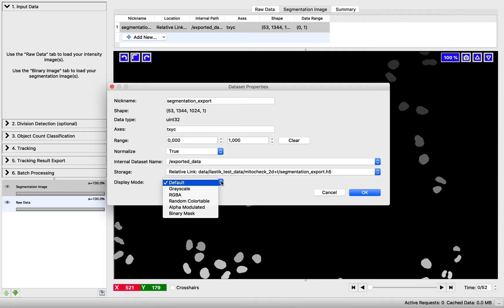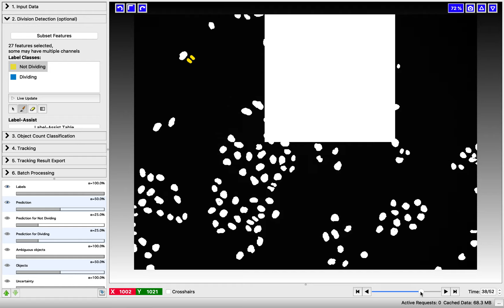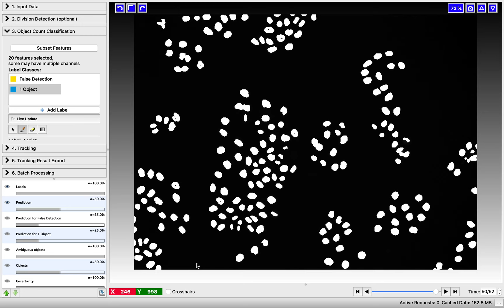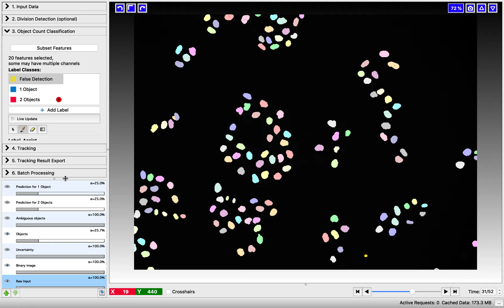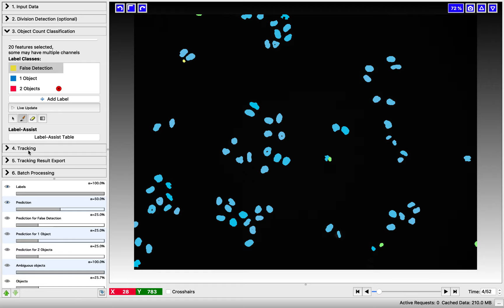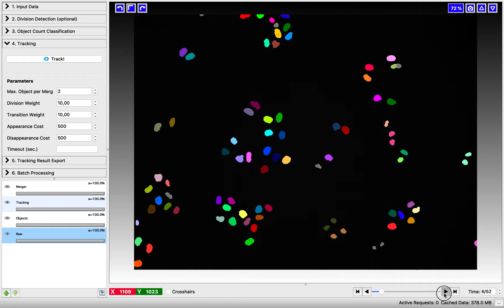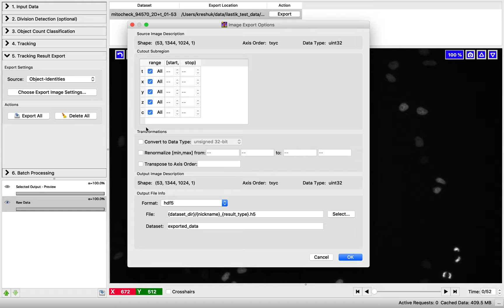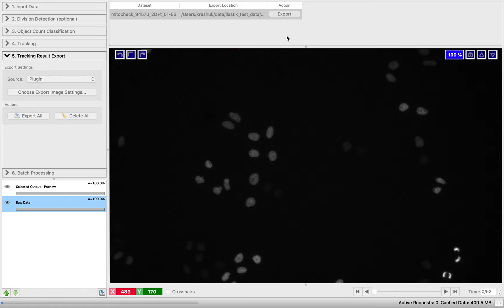Tracking workflow, ilastik v1.3.3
This video illustrates the ilastik Tracking workflow, starting from raw data and an existing segmentation.

and tag ilastik.